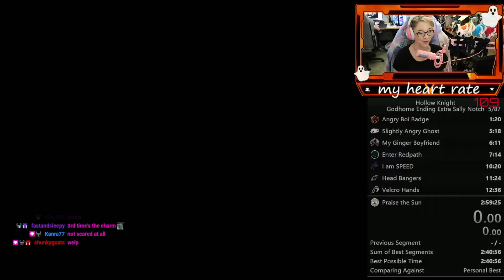Silly stream moments featuring shleby